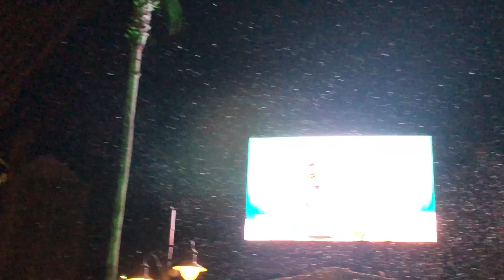Sunset Seasons Greetings 2019 - Seasonings Greetings (Close) - 4k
This is a POV Video of the Sunset Seasons Greetings projection show at Disney's Hollywood Studios in 2019.  This is the "Seasonings Greetings" projection show and was filmed close to the Tower of Terror and filmed in 4k resolution.